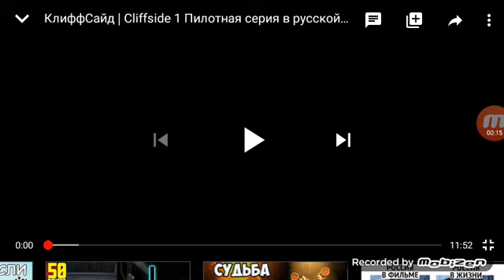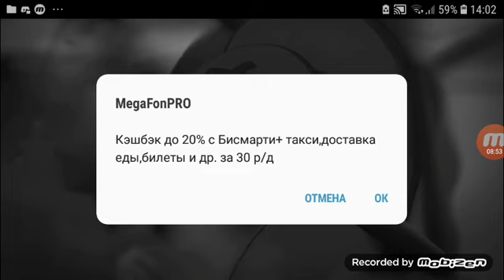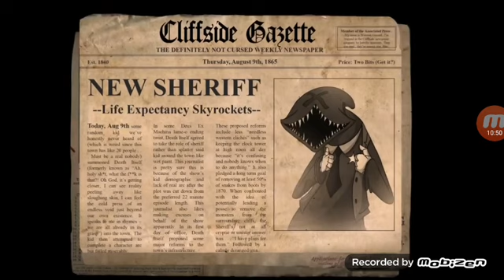КлиффСайд высоко качественный мульт про ковбоев и дикий запад🌵🌮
РЕАКЦИЯ!